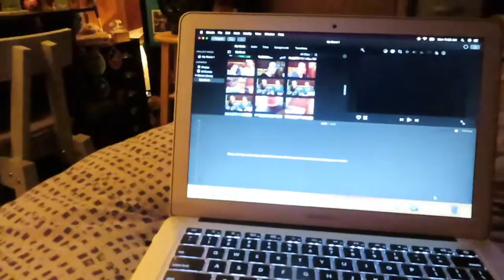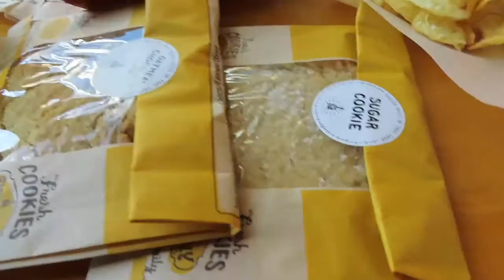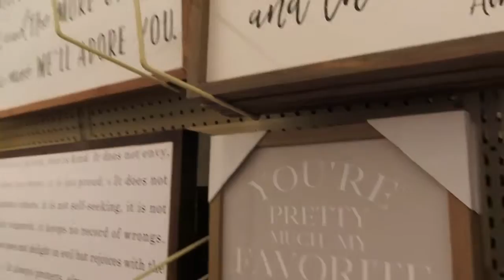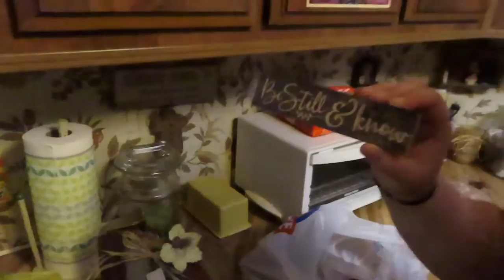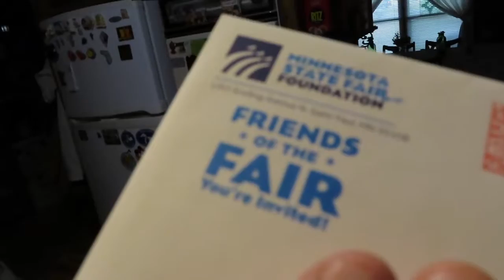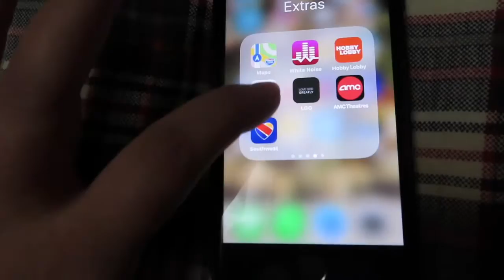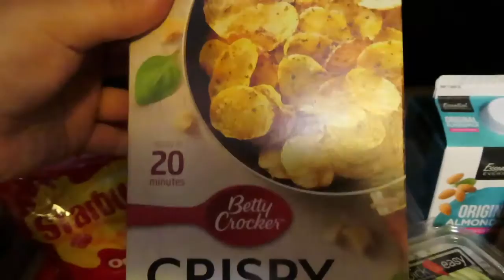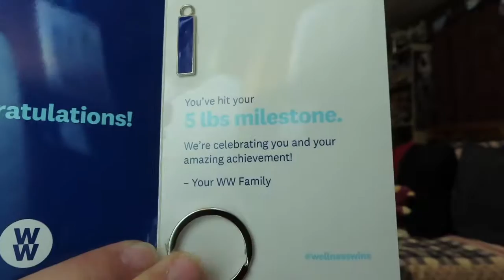Weekly Vlog #18 - Monday, August 4th - Sunday, August 11th, 2019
I started out this week at home sick during a thunderstorm and ended up with a nice chill weekend at home. It was a great week and I hope you enjoy coming along. Plus. we found fall and Christmas decor out in the stores - how awesome is that?!